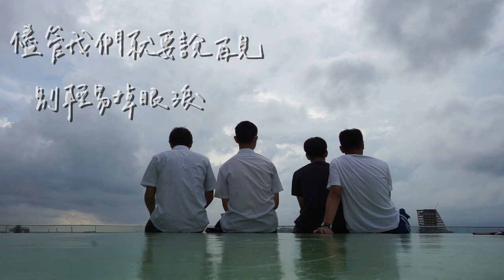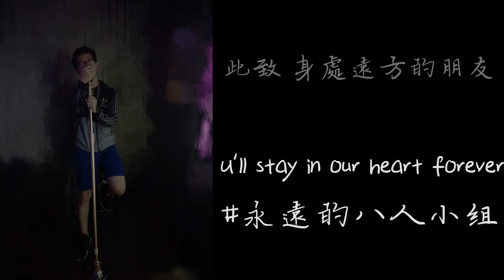瑞祥高中第22屆畢業歌 《回憶·流下》Official MV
從第一次相遇 我們之間就倒數著分離
時間就像沙漏裡的沙不斷流下
隨著沙漏即將流光 沉積在底部的不是沙粒 而是我們之間的回憶

在瑞祥的短短三年你留下了什麼呢?
或許你不知未來的路該往何處
或者你已找到夢想 正朝這它不斷邁進

雖然我們即將在高中寫下句點
不必害怕遺忘這段青春
唯有結束 才有新的開始
朝我們各自的未來 勇敢向前吧！

《回憶·流下》
作詞｜欒遠柏 陳珮菁 姚泓任
作曲｜楊宸維 欒遠柏
編曲｜楊宸維
音樂後製｜KT（Lazy Music Studio)
影片後製｜渝智

演唱｜陳珮菁 簡新哲
吉他｜楊宸維 謝承佑 鄭湘穎
貝斯｜姚泓任
鼓手｜林宗嶧
攝影｜永泰&永泰媽媽  洪育瑋  承佑舅舅
字體提供｜黃澤祥